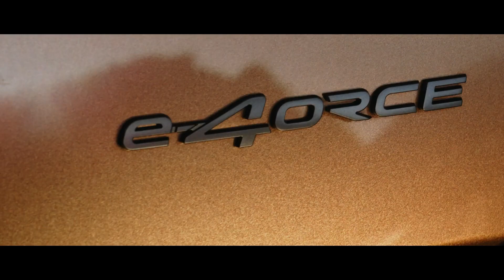Happy new year from Nissan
With a new year on the horizon and an exciting range of crossovers, we’re looking forward to a future that’s full of electrifying possibilities. Here’s to a happy 2022.